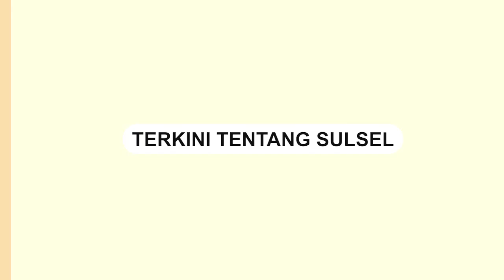Pemkot Makassar Kirim Dokumen Keberlanjutan Pembangunan PSEL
Pemerintah Kota (Pemkot) Makassar telah mengirim seluruh dokumen untuk melanjutkan pembanguan Pengelolaan Sampah menjadi Energi Listrik (PSEL).

Hal itu disampaikan Wali Kota Makassar Moh Ramdhan Pomanto saat rapat bersama koordinasi dan tinjauan pengolahan sampah bersama tim Stranas Komisi Pemberantasan Korupsi (KPK), di ruang rapat Wali Kota, Senin (29/1/2024).

"Kita kirim semua dokumen agar PSEL ini bisa lanjut," ucap Danny Pomanto.
Video terkini dan terbaru..